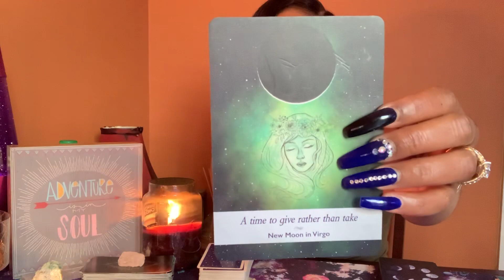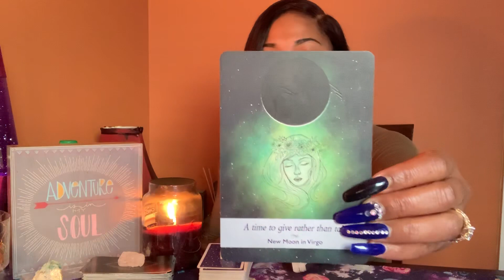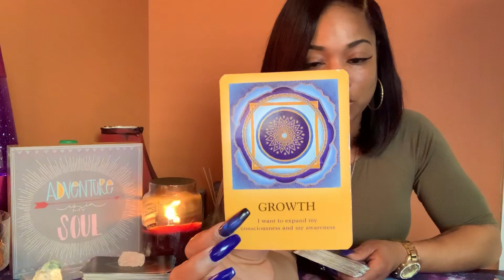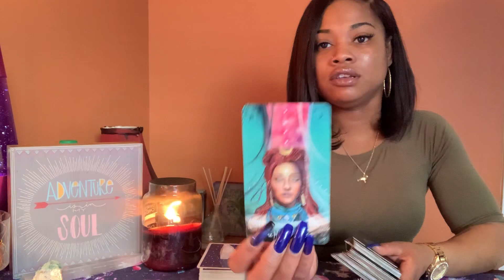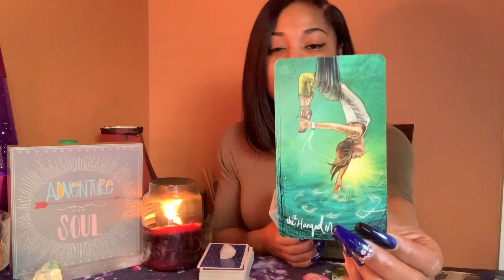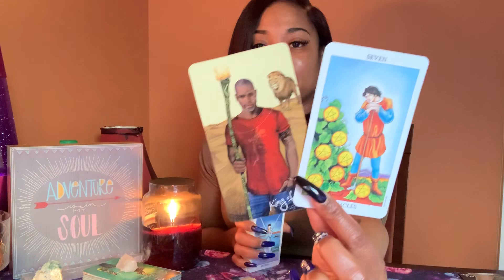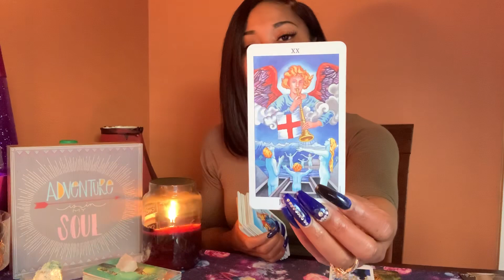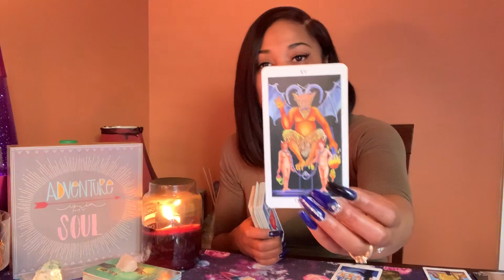GEMINI ♊️ GET OUT YOUR FEELINGS AND MAKE A DECISION!!!! STOP THE WORRYING! 🙄😬 FEBRUARY 1-15 2020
Gemini Stars 🌟 Gemini’s! Get out of your head, get out of your feelings and make a decision!! You’re still afraid bc of the past but the past is THE PAST!!! You’ve grown since then... move forward!!

Questions & Answers 2 for $20( $5 per additional questions)